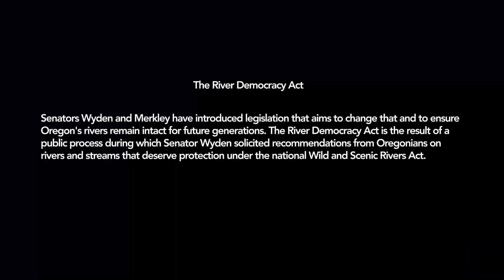Shades of Water